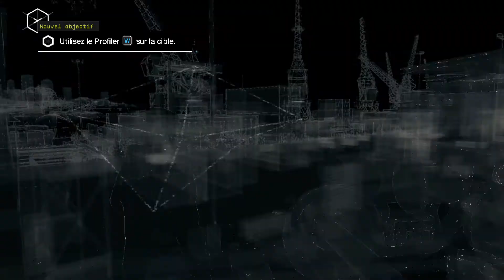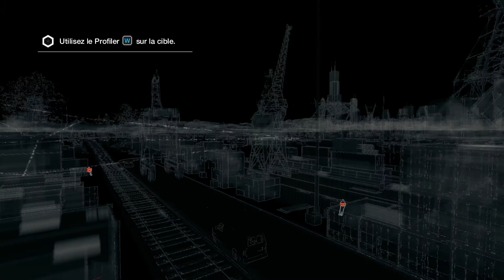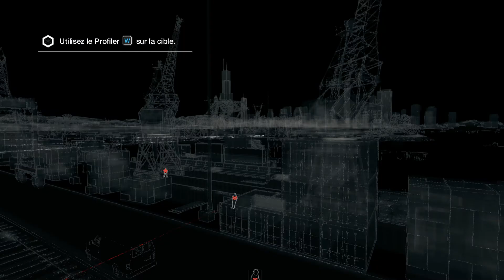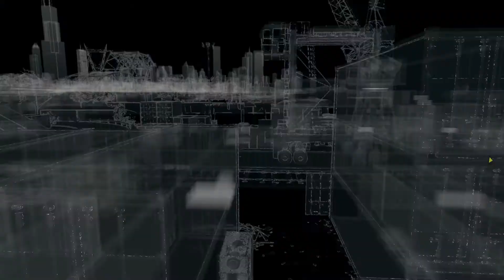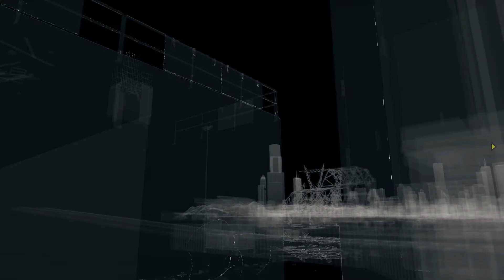Watch dogs repaire de gang PC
A nouveau une vidéo sur un repaire de gang. Le 1911 avec silencieux est vraiment une arme très efficace.
Bon visionnage!!!